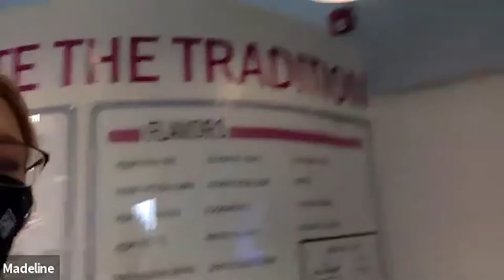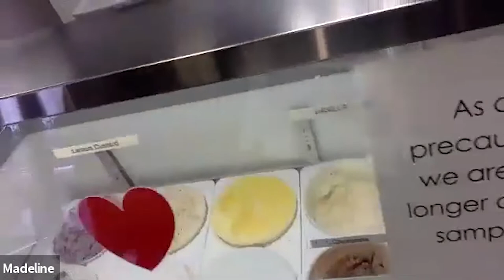Q&A Tour with CAAS Ambassadors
Offering over 72 diverse majors and programs, the Utah State University College of Agriculture and Applied Sciences is one of the premier agriculture schools in the West. With programs ranging from aviation to landscape architecture and agricultural education to dietetics, the college has a major for everyone!
Below is a summary of our program areas:
Animal, Dairy and Veterinary Sciences (ADVS)
• Animal and Dairy Science
• Bioveterinary Science
• Veterinary Medicine
• Biotechnology
• Equine Science and Management
Nutrition, Dietetics and Food Sciences (NDFS
• Dietetics
• Nutrition Science
• Food Science
Applied Economics (APEC)
• International Agribusiness
• Agribusiness
• Environmental and Natural Resources Economics
• Agricultural Economics
Plants, Soils and Climates (PSC)
• Environmental Soil / Water Science
• Plant Science
• Residential Landscape Design and Construction
• Ornamental Horticulture
Applied Sciences, Technology and Education (ASTE)
• Agricultural Communication and Journalism
• Agricultural Education
• Agricultural Systems Technology
• Family and Consumer Sciences
• Aviation
• Outdoor Product Design and Development
Landscape Architecture and Environmental Planning (LAEP)
• Landscape Architecture
• Bioregional Planning
• Sustainable Systems